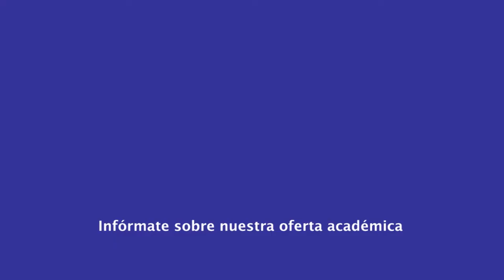|Pregrado| Derecho - Derecho Penal I - Dra. Adriana Bautista